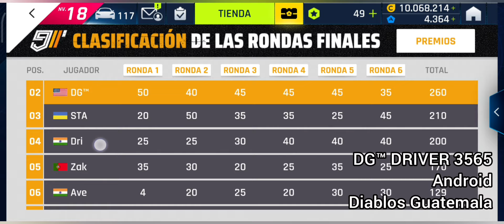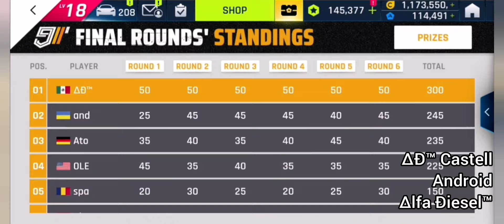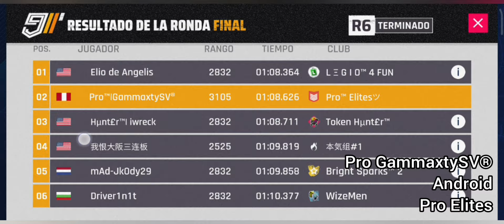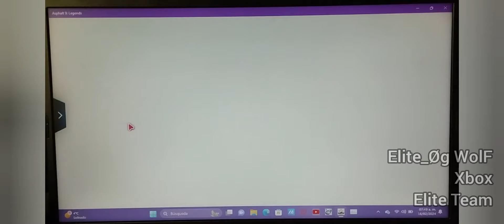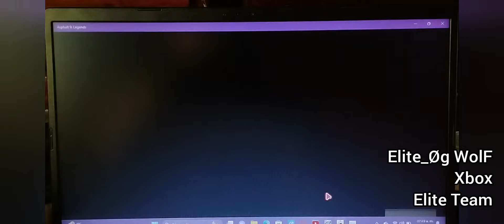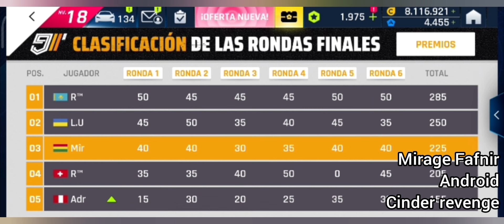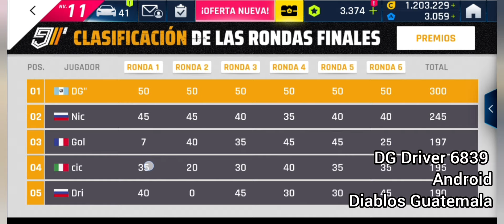¿LLAVE? / DESBLOQUEO DE GP CON SUBS | Asphalt 9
Más Ferraris próximamente.

Únete al Discord... ÚNETE... NOW!